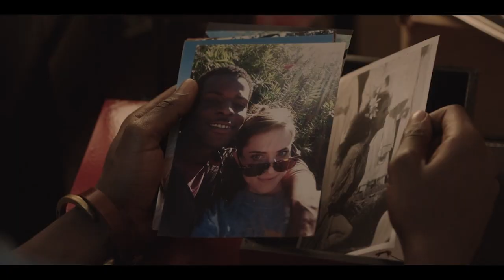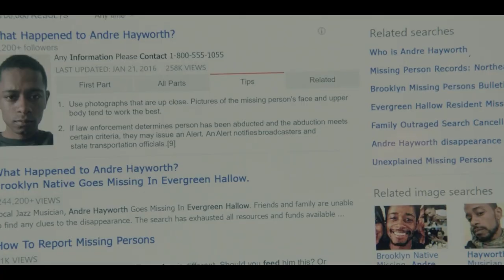resumen de la PELÍCULA GET OUT o huye con OPINÓN ✔✔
En este video te cuento la pelicula Get out o huye del director Jordan Peele, sí quieres entretenerte un buen rato con dale play y disfruta un buen rato.

Muchas gracias por mirar el video, espero que lo disfrutes tanto como yo disfrute en hacerlo.